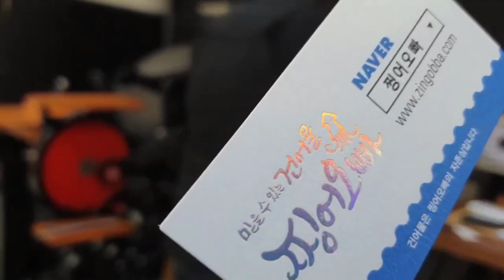baghir investment kai app yai zabardast earning wala business start kar saktai hai|MMS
We have nothing to do with the transactions of customers and dealers, it is their own responsibility. We are not responsible for the transactions of both. It belongs to individuals or organizations that deserve respect.